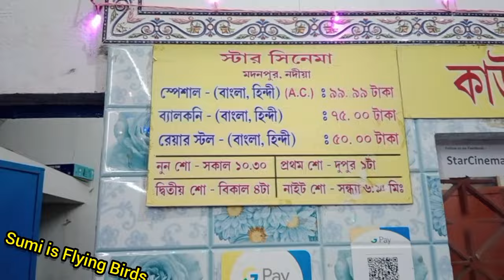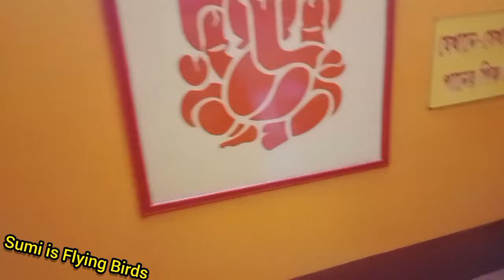এটা হল নাকি OYO রুম 😮//কাপেলদের জন্য Special কেবিন মাত্র ৫০ টাকায়// Madanpur Star cinema hall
Hlw friends wellcome back to my channel ☺️🙏
সবাই কে অনেক ধন্যবাদ এবং শুভেচ্ছা 🥰

how to go madanpur star cinema hall by train
star cinema hall
couple friendly hall
couple best hall
madanpur
couple friendly place
best couple hall
sumi is Flying birds
Bengali vedio
travel vlog